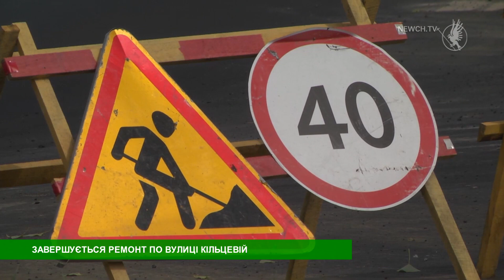Ремонт дороги на вулиці Кільцевій фінішує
Сьогодні дорожники виконують останній етап робіт – вкладають верхній шар з гарячого асфальтобетону.